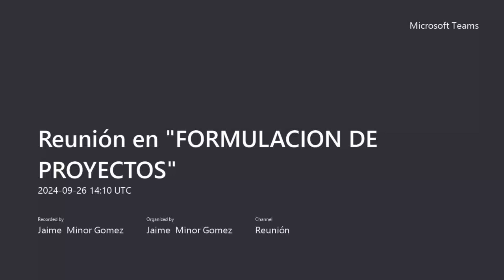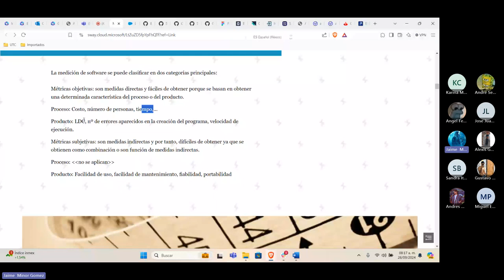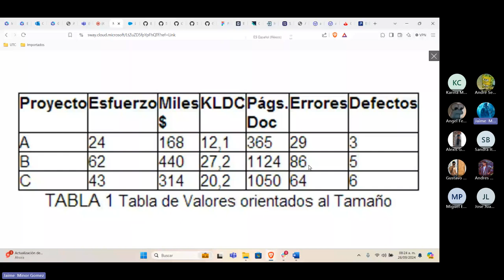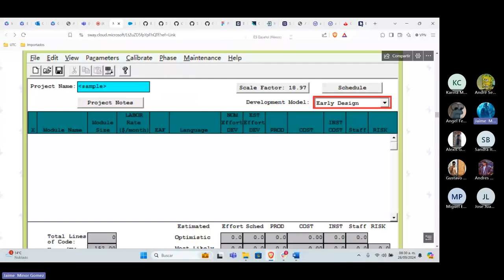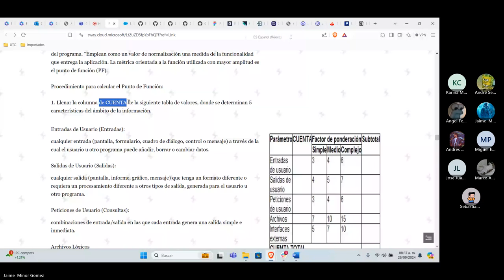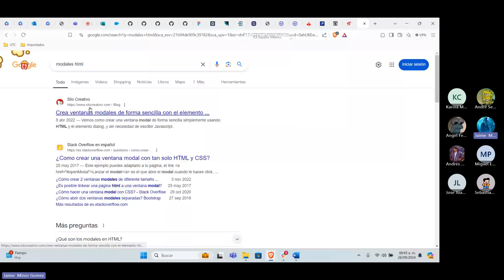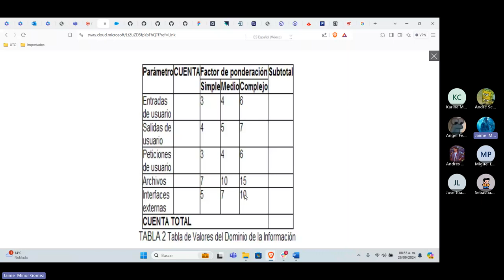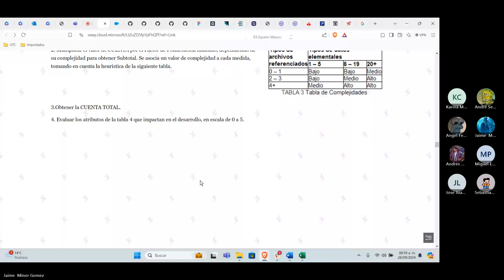Cocomo Explicación Parte 1 Elementos Teoricos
Clase en vivo donde se explica cuales son los modelos que se ocupan para poder realizar una estimación de costos a traves del uso de metricas como cocomo y puntos de función.